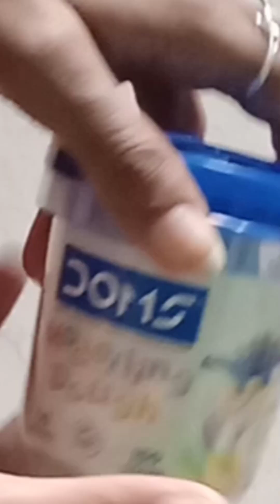How to make Ganesh ldol using Play Dough | Easy making Ganesha at home | Play Dough Ganesha for kids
ABout video :-
          In this video clay Ganesha making / clay Ganpati making/ Clay Ganpati ldol/  Eco friendly Ganapati/ मिट्टी से गणेशा कैसे बनाए by world of geeni kids and craft YouTube channel. learn about how to make ganapati form clay. this video is best for
begginer.
let's celebrate an Eco - Friendly Ganesh chaturthi
in today's video we will learn
How To Make Eco Friendly Ganesha
How to make Eco - Friendly clay Ganpati at home kids easily make this clay dough Ganesha at home

eco-friendly Ganesha

please do let me know if you find this video useful. like this video and subscribe to my channel also please do give this video a thumbs up, that encourages me to do more videos. Les me know in the comments section below on what other kind of videos you want me to post